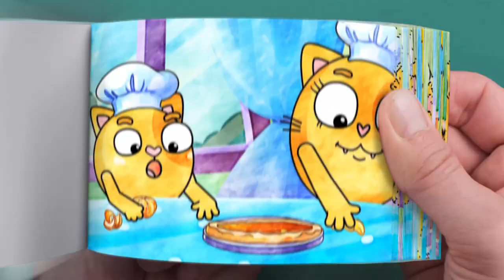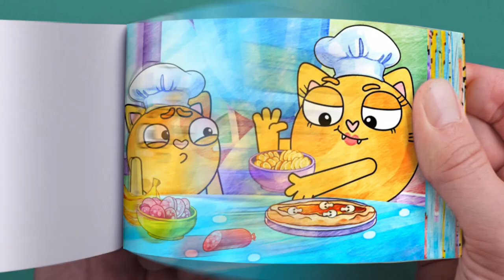My Special Pizza Flip Book | Funny Cartoons For Kids - Nursery Rhymes 🍕😍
What would you put into your special pizza? Check out our fun Kids' Flip Book where we can sing and listen to fun nursery rhymes for your little ones 🍕😍